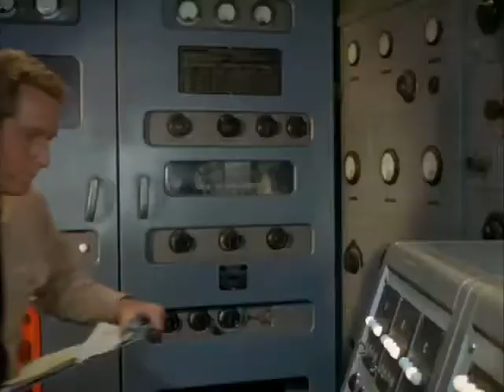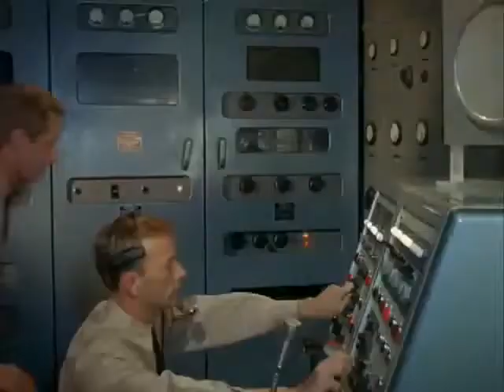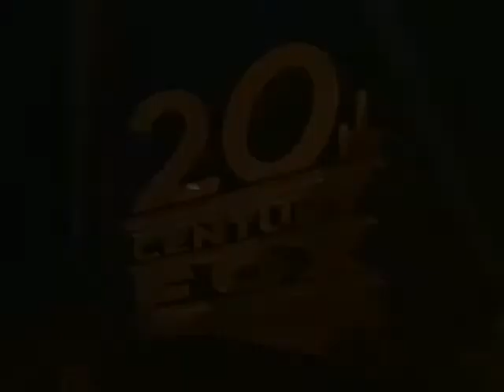Viaje al Fondo del Mar capitulo 14